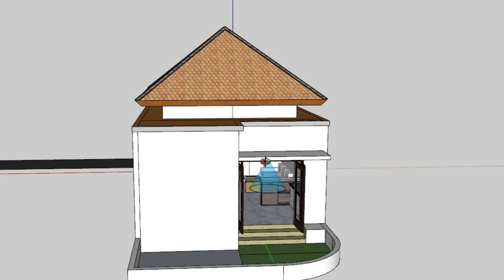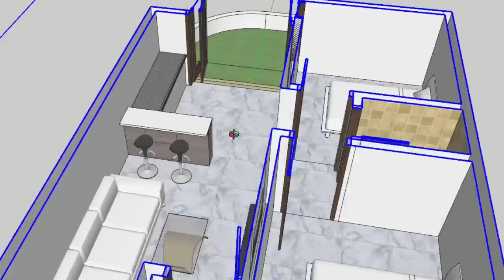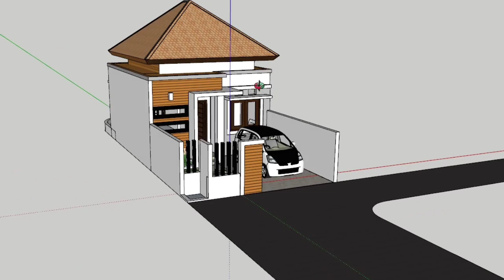Small House Design in 3d 🔥 20x40 Feet House Design